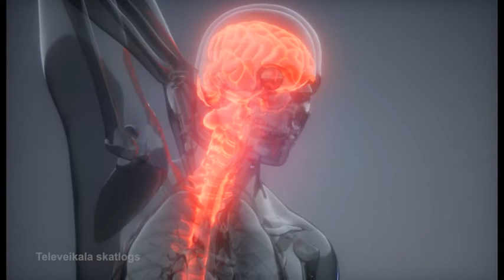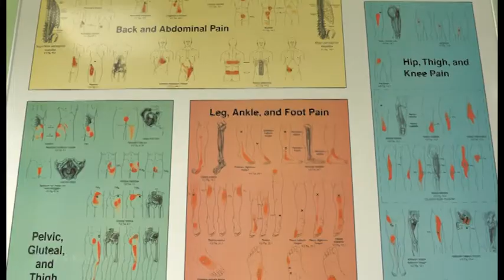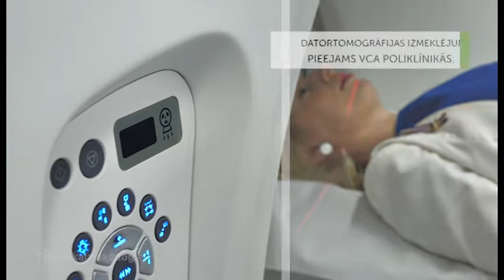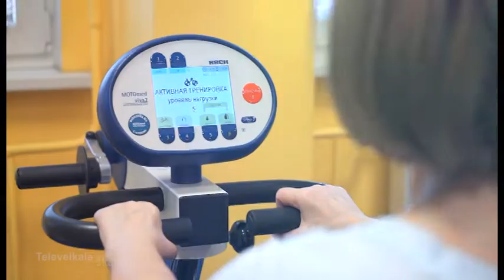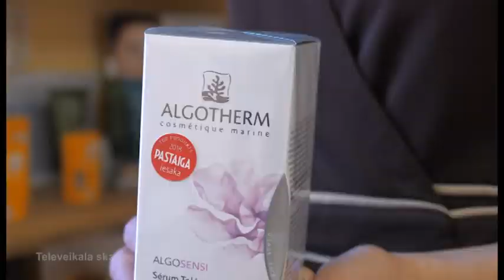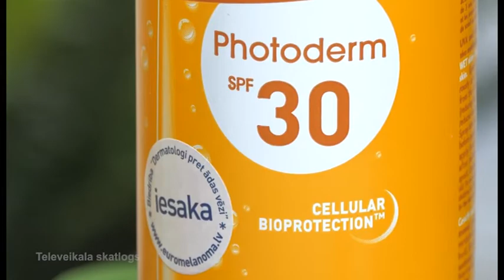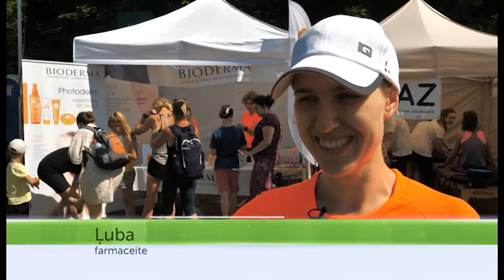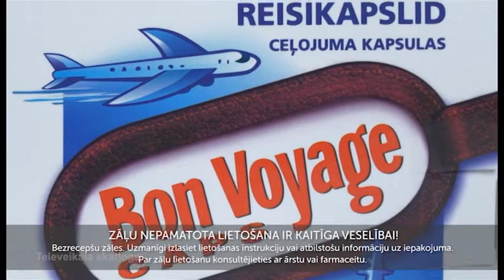Laimīgs un vesels (13.07.2020.)